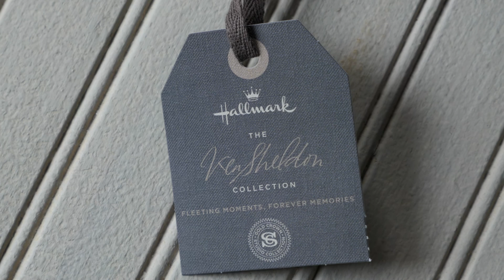The Ken Sheldon Collection - Tiny Details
Hallmark Artist, Ken Sheldon on the universal experience of trying to help your children with new experiences, while giving them the freedom to do it on their own. Find out how he brings these moments to life through tiny details of body language in his new collection.  You can find Ken's collection of gifts and cards exclusively at your Hallmark Gold Crown store